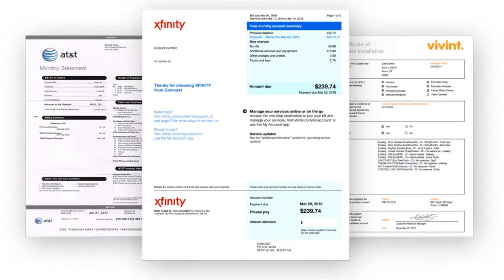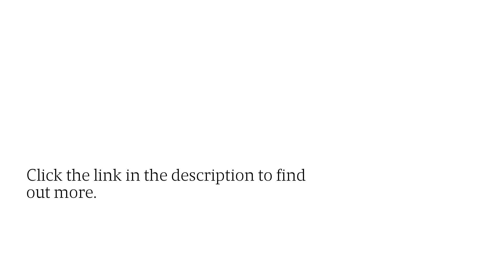Financial Management Tool Reduces Monthly Utilities Costs For Low Earning Families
If you're struggling to make your monthly utilities payments, Bill Saver can help you save money and reduce overall expenses. for details.